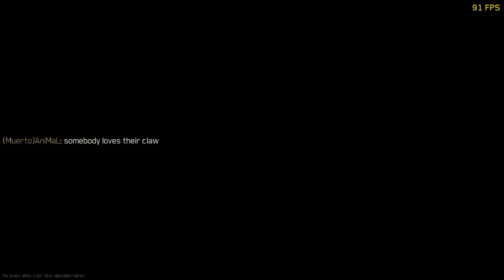FREE WEEKEND | INFINITE WARFARE | PC GAMEPLAY EN ESPAÑOL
♦ ¿Quieres ser Partner de Fullscreen?
♦ Aplicación para Android
GPU: GeForce GTX 960
CPU: Intel(R) Core(TM) i5-4460  CPU @ 3.20GHz
Memoria: 12,00 GB RAM (11,90 GB de espacio disponible)
Resolución actual: 1366 x 768, 60 Hz
Versión del controlador: 361.75
Sistema operativo: Microsoft Windows 8.1